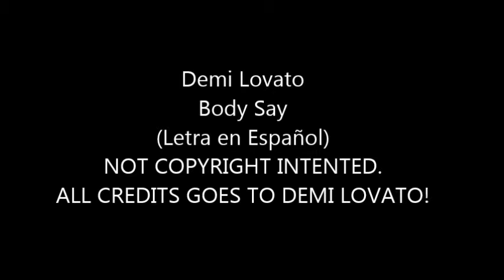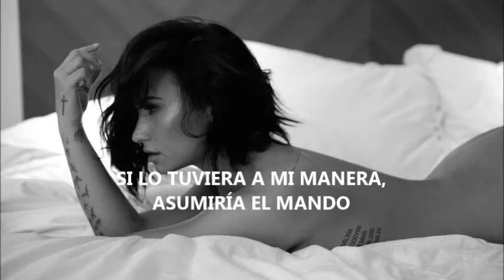Demi Lovato - Body Say (Traducida al Español)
Demi Lovato's BODY SAY out now!